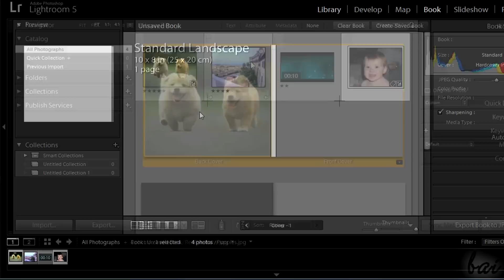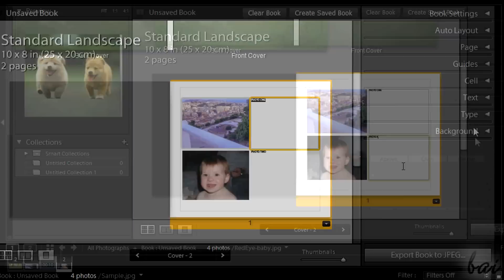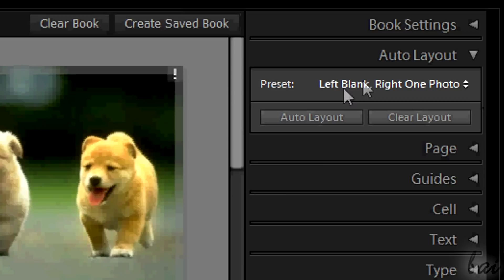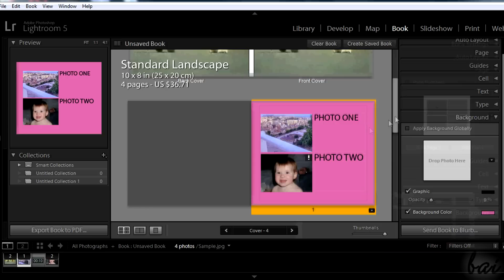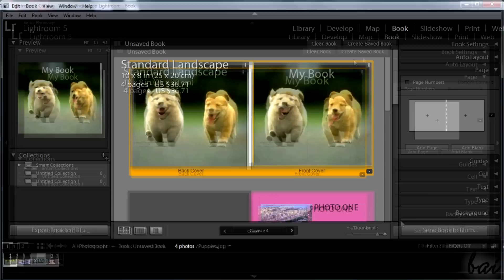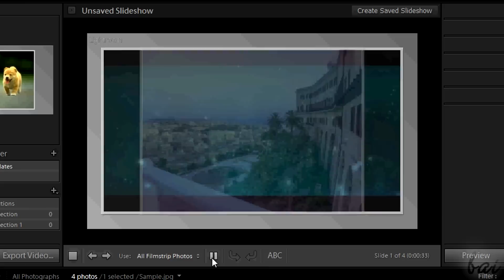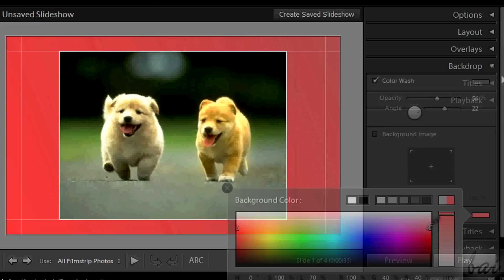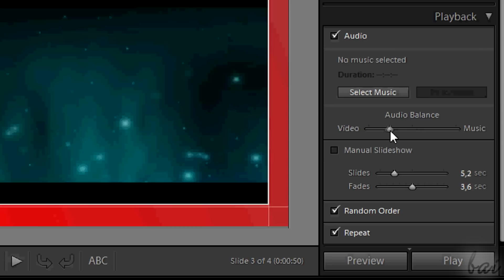Lightroom 5 and 5.x - How to make Books and Slideshows [Tutorial]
[VOICE + TEXT] Start making Books and Slideshows with Adobe Photoshop Lightroom 5 or 5.3. Lightroom 5 5.3 tutorial for beginners.